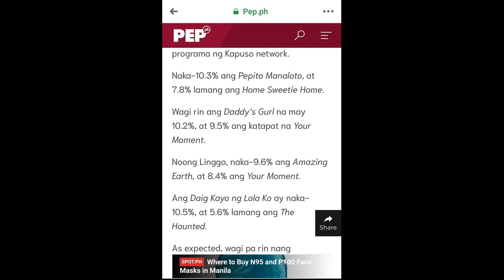Baby carrier na Dala ni Alden Richards Ganito pala yun Bag sa likod kapag nakaharap!!!!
Maine Mendoza Daddy Girts March 23, 2019